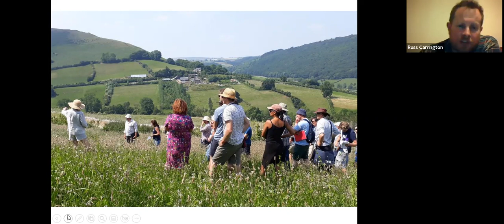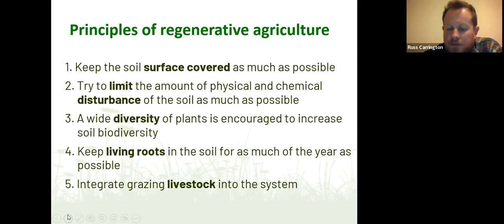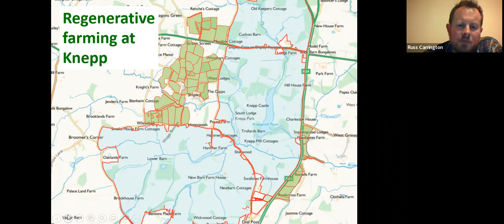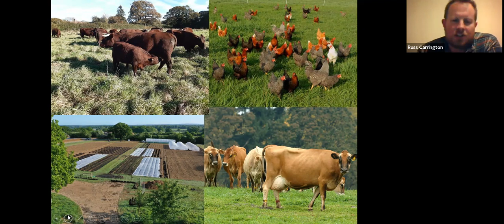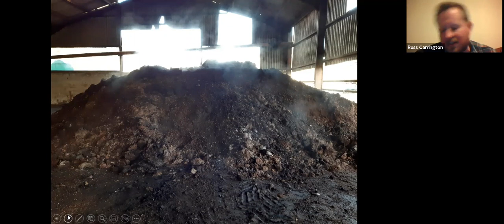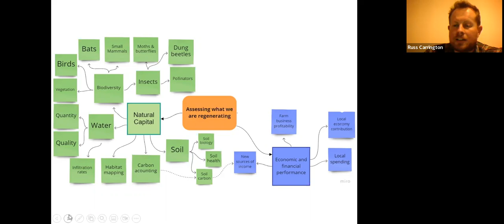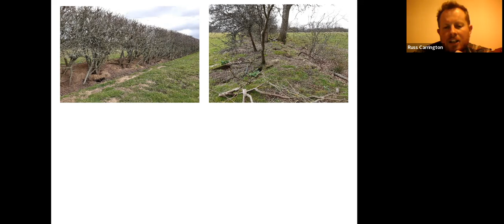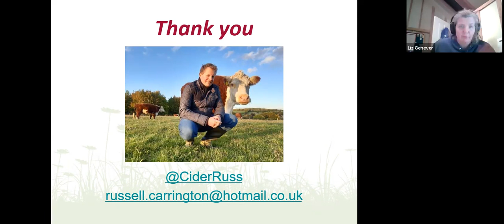ReGen Ag Chat 22: "Where do you start to set up a regen farm?" with Russ Carrington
Nic Renison and Liz Genever - two of the founders of Carbon Calling - spoke to Russ Carrington, who is a farmer and consultant from Herefordshire.

Russ was pivotal in the early days of setting up Pasture For Life. After 10 years there and working with regenerative livestock farmers across the UK and Ireland, Russ joined the Knepp team to establish a new regenerative farming business adjacent to the rewilding project. The aim of this new business is to investigate how a joined-up approach between different land management techniques can aid nature recovery on a landscape scale.

After a couple of years on this project - he is heading back to his orchards in Herefordshire and the next adventure.